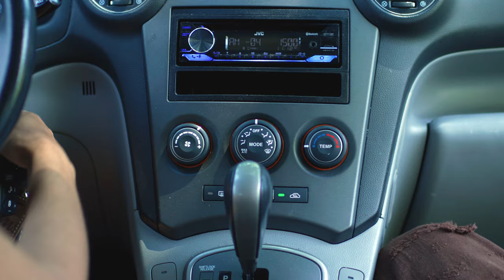WITHDRAWL | RUN N GUN 2024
this film was written, shot, and edited in 48 hours with an amazing team of people, please enjoy!